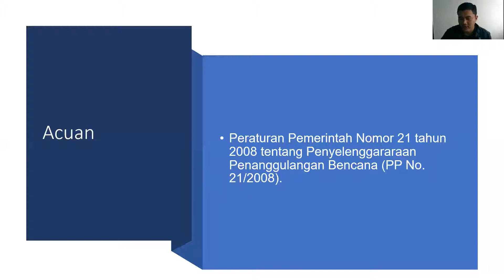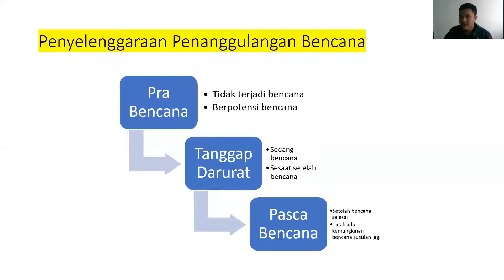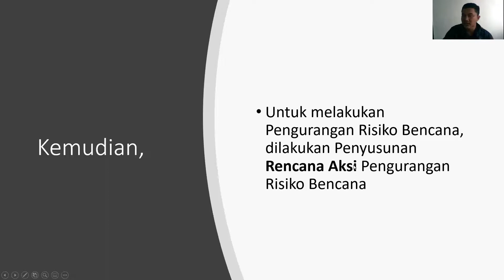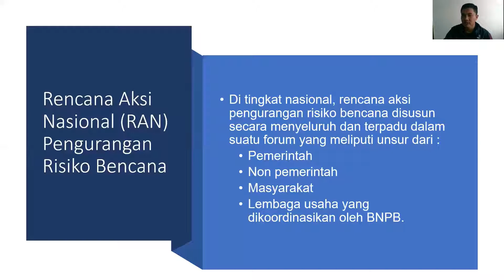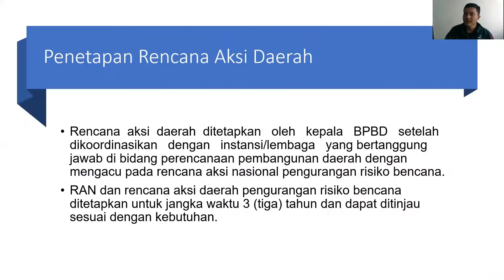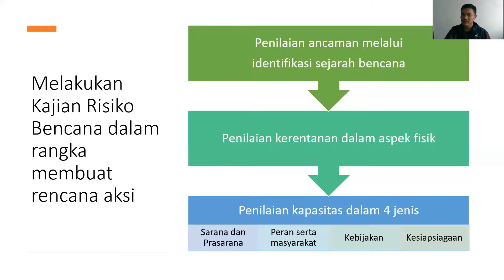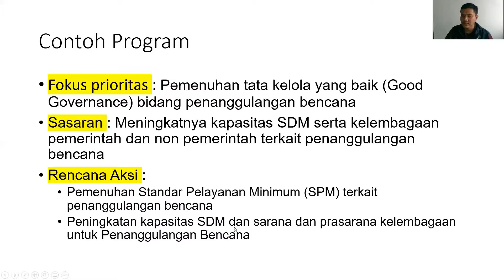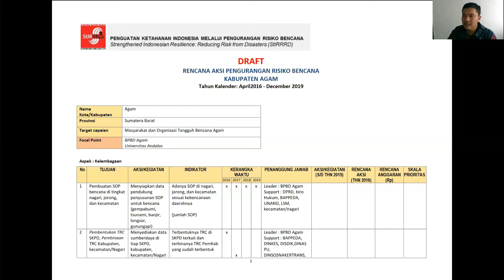Rencana Aksi pada Bencana Alam - Learning With Mr. Owl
Video ini merupakan penjelasan seputar topik Rencana Aksi Pada Bencana Alam". Video ini merupakan bagian dari Interactive Learning (I-Learning), sebagai bentuk perwujudan pemanfaatan sistem perkuliahan daring penuh (Full Online Course). Adapun topik ini merupakan salah satu materi dalam mata kuliah Pencegahan Kebakaran dan Tanggap Darurat.